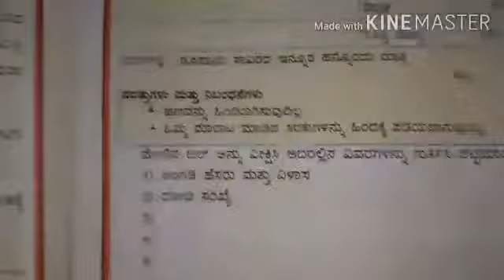Methametics (Class - 4) Unit - 10,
Topic : Hanada Sankalana & Vyavakalana
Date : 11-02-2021